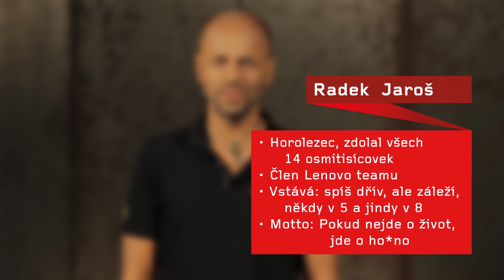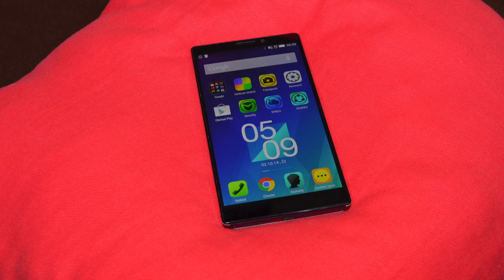Radek Jaroš na Óčku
Záznam pořadu Ranní výzva na Óčku ze dne 25.11.